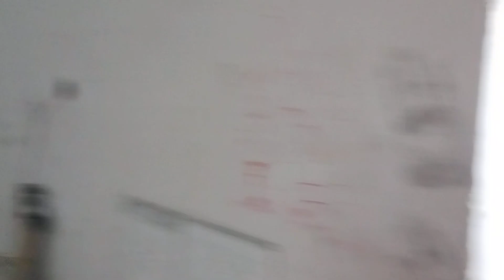एक और सफलता SSJU💐 BFA का वर्षों से रुका, फर्नीचर और विद्युत व्यवस्था संबंधी यह काम अब पूरा हुआ है 💯